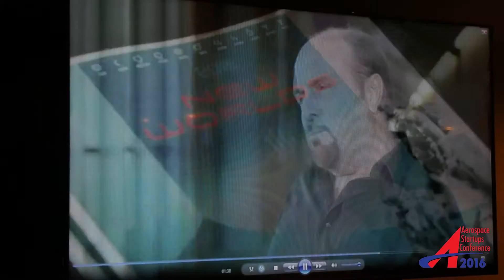10- José Molina - Spaceport Puerto Rico & Arnaldo Soto Jr. - Closing Statement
José Molina - Spaceport Puerto Rico & Arnaldo Soto Jr. - Closing Statement